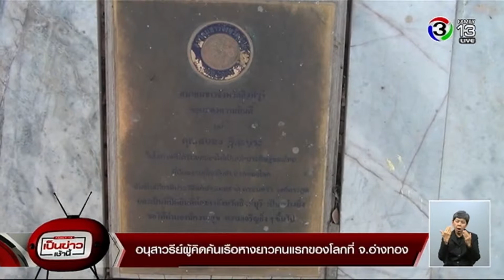อนุสาวรีย์ผู้คิดค้นเรือหางยาวคนเแรกของโลกที่ จ.อ่างทอง